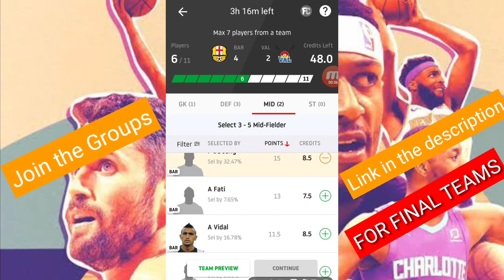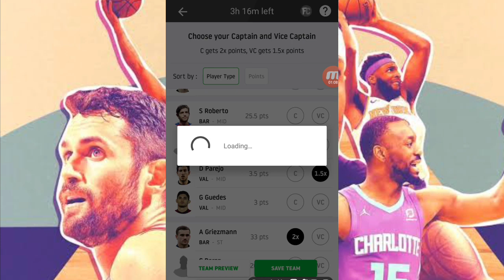BAR VS VAL || EXPERT DREAM11 PRIDICTION || 14 SEP 2019